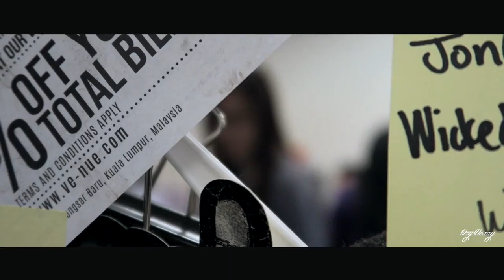CANON G7X FOOTAGE : WORK DESK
• SNAPCHAT ozydozzy